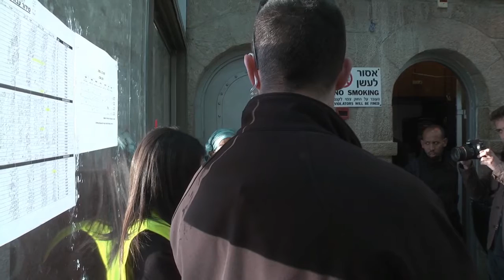עיכוב חברת הנהלת נשות הכותל בכניסה לכותל.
חברת הנהלת נשות הכותל מבקשת להיכנס והמאבטח עוצר בעדה ודורש לערוך חיפוש גופני. הוא אומר: "אני אעכב אותך כאן גם שעתיים"